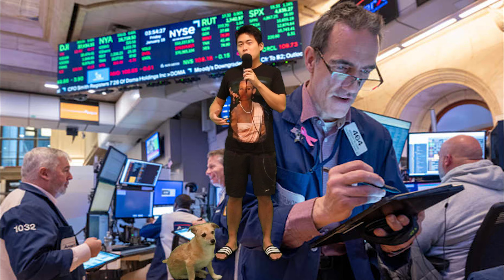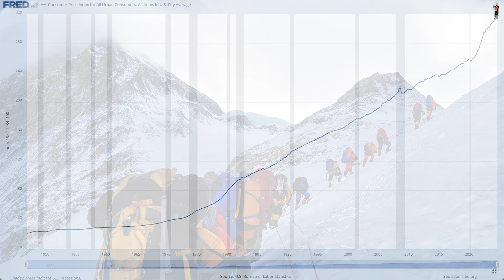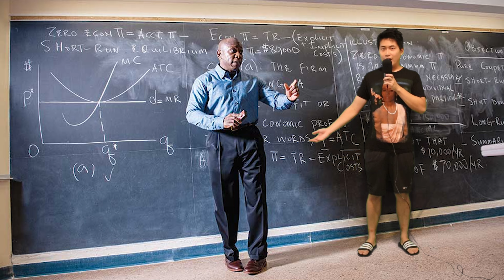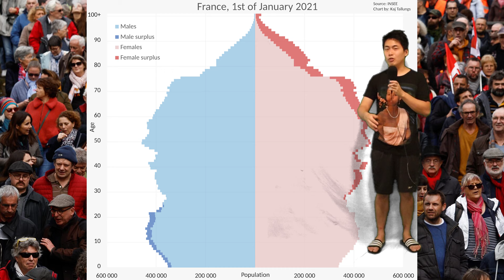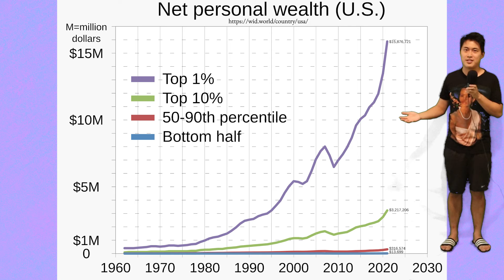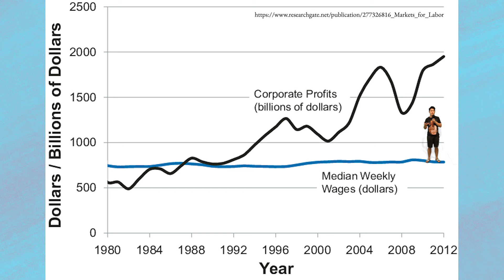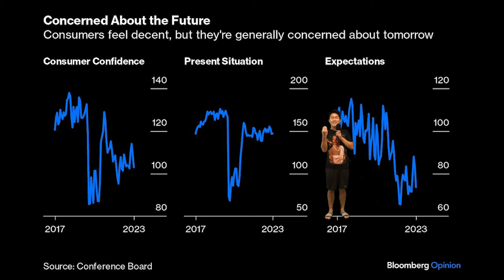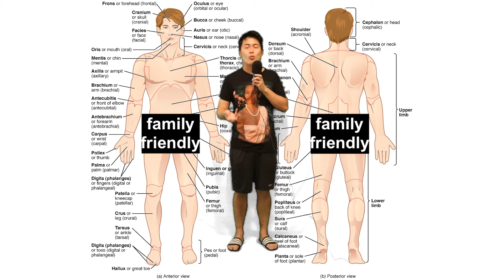The American Dream Is Cooked. Now What? (With Music)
3 am edition

0:00 - The American Dream
2:29 - Da Best is Ova
8:55 - Numbies Go Up
16:40 - Government???
21:05 - The Revolution Will Not Be YouTubized

Code: YHMBZ1CJZWRB5UT3
Code: GEXC69BVQO6UNAAW